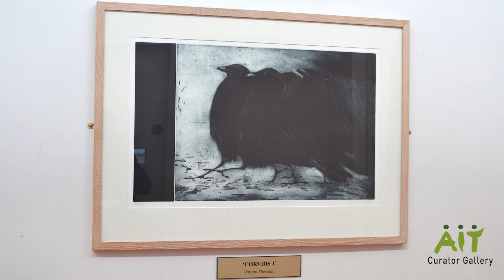AIT Complete Curater Gallery Collection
Shot & Edited By James Delaney

Athlone IT is home to an extraordinary collection of both Irish & International art around the campus. Here for the first time ever you can view an almost complete collection digitally.